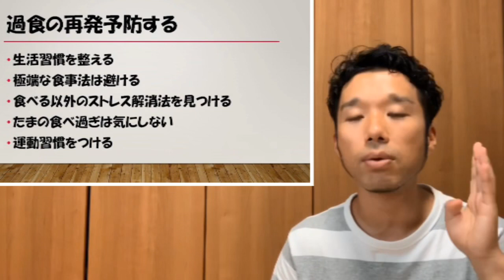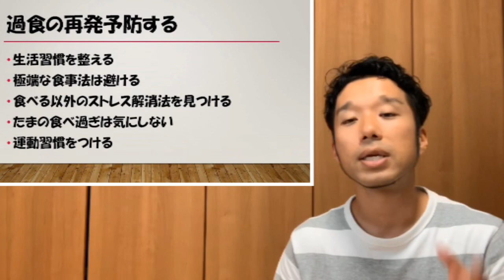過食症を完全に克服する方法【摂食障害】